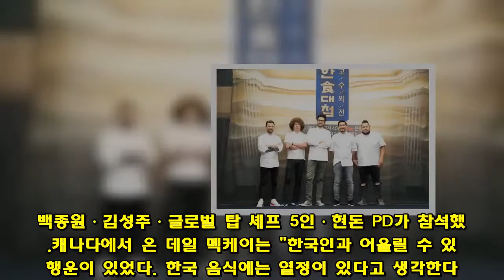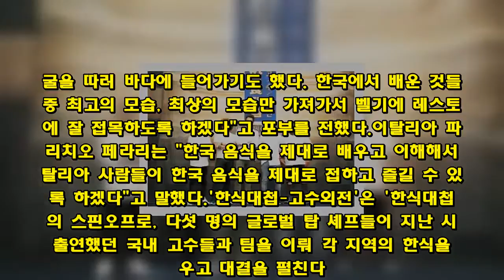´한식대첩´ 글로벌 셰프 5人 ”본국에 진정한 한식 알리겠다”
'한식대첩-고수외전' 글로벌 셰프들이 본국에 돌아가 한식을 알리겠다는 각오를 전했다.11일 오전 11시 서울 마포구 상암동 스탠포드호텔에서 올리브 '한식대첩-고수외전' 제작발표회가 열렸다. 백종원·김성주·글로벌 탑 셰프 5인·현돈 PD가 참석했다.캐나다에서 온 데일 멕케이는 "한국인과 어울릴 수 있는 행운이 있었다. 한국 음식에는 열정이 있다고 생각한다. 집에 온 것 같은 느낌이 들게 한다. 한국인 동업자가 한국 음식을 해주곤 하는데, 한국에 와서 전통음식을 배울 수 있는 기회가 있어서 영광이다. 실제로 퓨젼 일식과 한식 레스토랑을 하고 있는데, 부끄럽기도 하다. 전통 음식이 아니기 때문이다. 이 자리에 오게 돼 영광이고 스승님들에게 진정한 한국 음식을 배울 수 있게 돼 영광이다. 쉬운 결정은 아니었지만 흔치 않은 기회이기 때문에 행운으로 생각한다, 이 자리에 함께 온 4명의 셰프를 보게 된 것도 행운이라고 생각한다. 다시 캐나다로 돌아가서 널리 한국 음식을 알리도록 하겠다"고 각오를 밝혔다.벨기에 마셀로 발라딘은 "유럽에서 먹은 한국 음식과 실제로 한국에서 먹은 한국 음식은 엄청난 차이가 있다. 벨기에는 달고 매운 음식 위주인데 실제 전통 한국 음식은 흥미로운 점은 지역별로 김치 종류가 다르고 균형이 훌륭했다는 점이다. 다양한 김치를 먹어본 것도 좋은 경험이었고 사찰 음식도 먹어 봤다. 굴을 따러 바다에 들어가기도 했다. 한국에서 배운 것들 중 최고의 모습, 최상의 모습만 가져가서 벨기에 레스토랑에 잘 접목하도록 하겠다"고 포부를 전했다.이탈리아 파브리치오 페라리는 "한국 음식을 제대로 배우고 이해해서 이탈리아 사람들이 한국 음식을 제대로 접하고 즐길 수 있도록 하겠다"고 말했다.'한식대첩-고수외전'은 '한식대첩'의 스핀오프로, 다섯 명의 글로벌 탑 셰프들이 지난 시즌 출연했던 국내 고수들과 팀을 이뤄 각 지역의 한식을 배우고 대결을 펼친다.